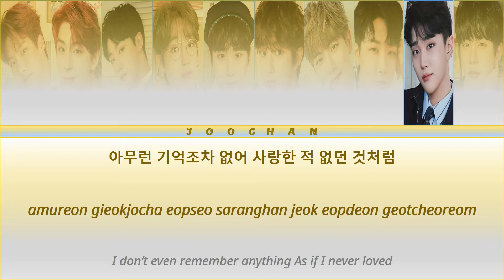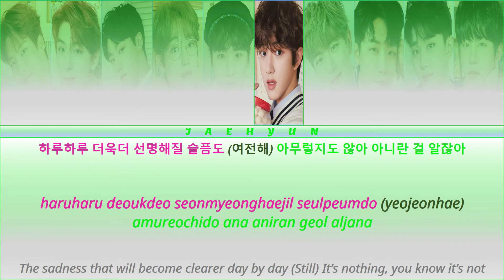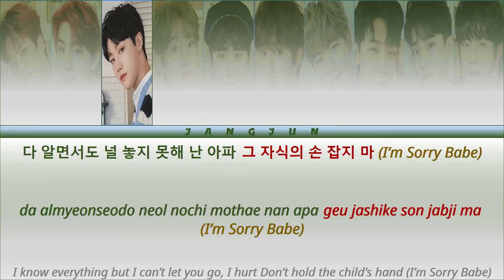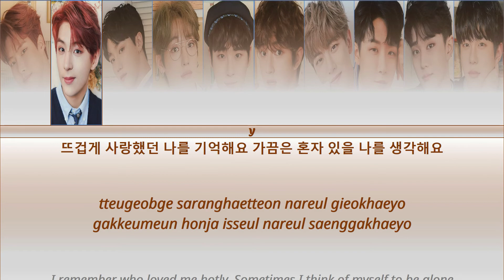Golden Child (골든차일드) - THAT GUY (그 자식) 'Color Coded Lyrics'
Artist: Golden Child (골든차일드)
Single: That Guy (그 자식)
Label: Woollim Entertainment
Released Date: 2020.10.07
Lyrics/작사: 스페이스카우보이 (SPACECOWBOY), Zeenan, 제이 (Jay Hong),
몬스터 넘버나인 (mOnSteR nO.9), 크록 (CROQ), VORADORY
Composer/작곡: 스페이스카우보이 (SPACECOWBOY), Zeenan, 제이 (Jay Hong),
Arranger/편곡: 스페이스카우보이 (SPACECOWBOY), Zeenan, 제이 (Jay Hong),

Golden Child (Left to Right)
Daeyeol, Y, Jangjun, TAG, Seungmin,
Jaehyun, Jibeom, Donghyun, Joochan, Bomin